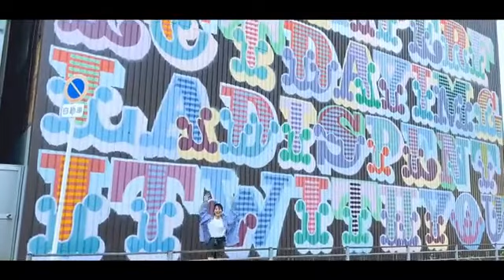20221009 NMB48 Official Twitter(坂田心咲)